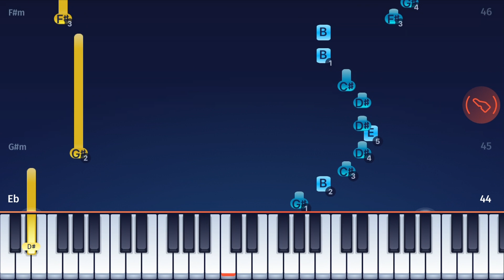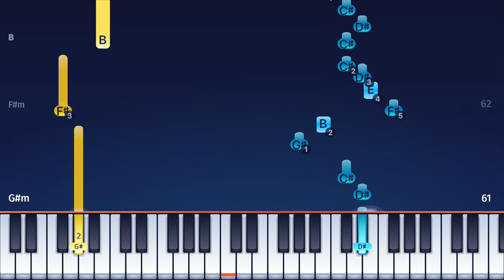Jung Kook - Seven (ft. Latto) - EASY Piano Tutorial